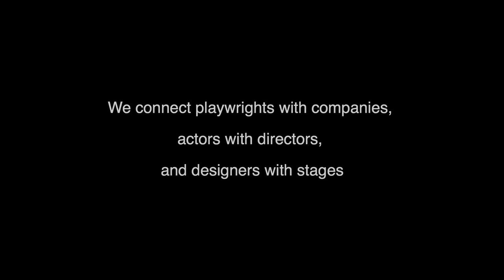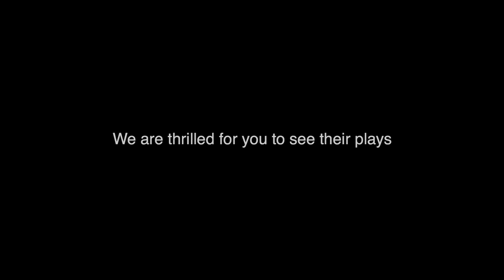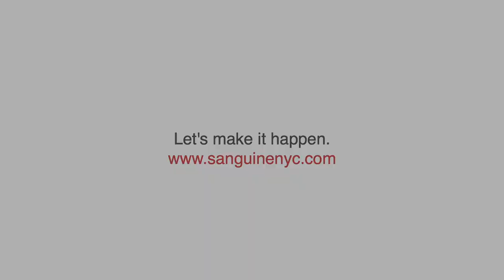2015 Season GiveGab Campaign | Sanguine Theatre Company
Be a contributor to our most ambitious season yet!